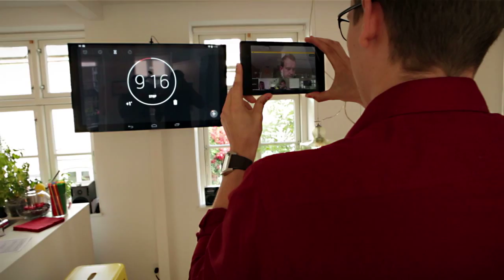Google House for iværksættere - Hangout On Air teaser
Google flyttede ind i Kartoffelrækkerne i København. Er du nysgerrig efter at se hvilke tekniske finurligheder, der præger huset, når Google gør den som indretningsarkitekt?

Velkommen til Google House - Enhver iværksætters drømmebolig ifølge IVÆKST.

Halfdan Timm, iværksætteren bag JUF.dk og medstifter af Salea, fik husly i Google House og tog os med rundt i huset. Her hangoutede han live med Casper Blom, bybiernes konge og en frysepizza.

Vil du se med?
Så følg linket til Halfdans hangout on air i videoen.